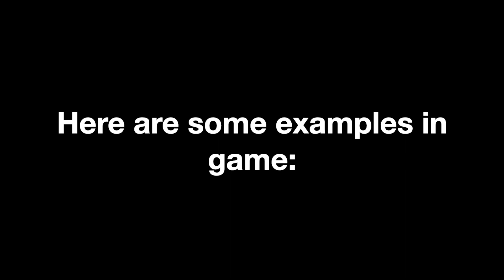Use This Trick When You Play Minecraft!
Ask in the comments for the texture pack.